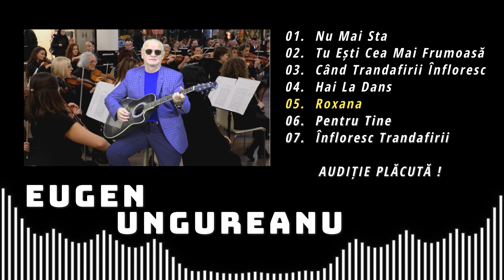Eugen Ungureanu - Roxana (8K official visualiser)